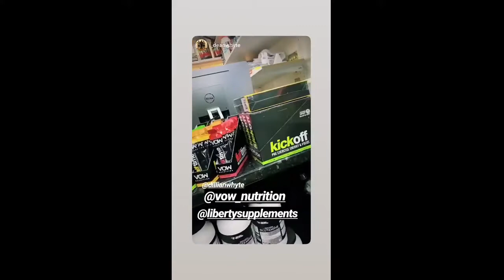Dillian Whyte - The Body Snatcher 2019-08-25